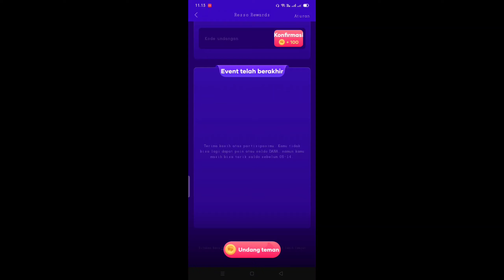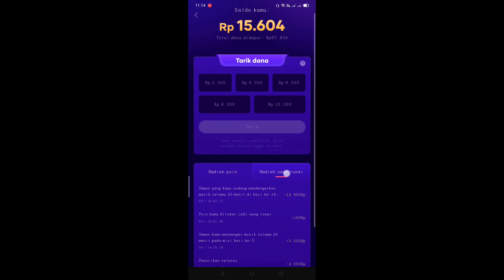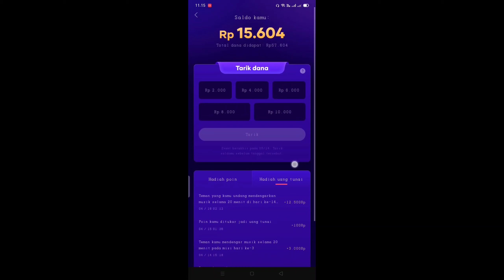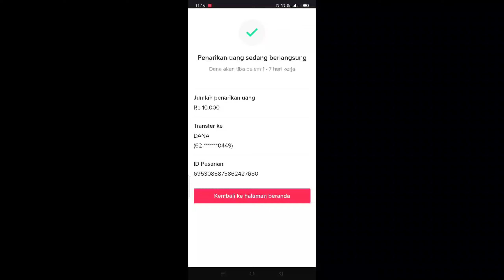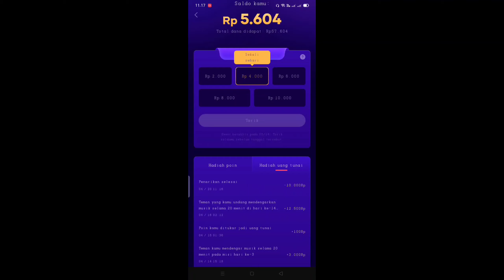Aplikasi Penghasil Uang Terbaru 2021 Terbukti Membayar - Dana Kaget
Review aplikasi Resso penghasil uang 2021 terbukti membayar...